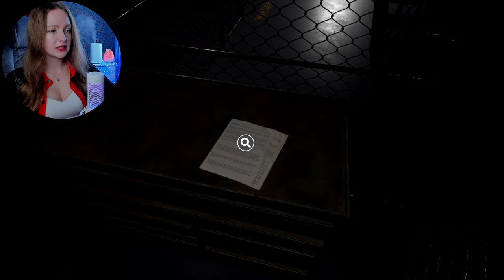Я НЕ ОДНА НА ЭТОМ ЖУТКОМ КОРАБЛЕ!!! ► Lazaret Прохождение #1